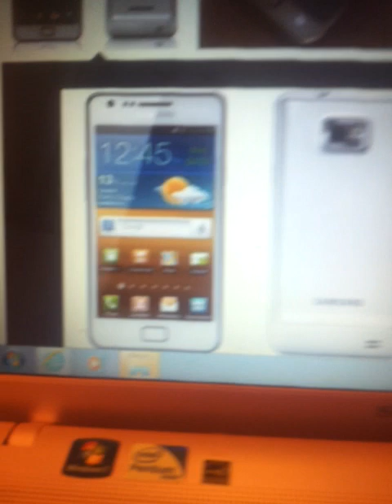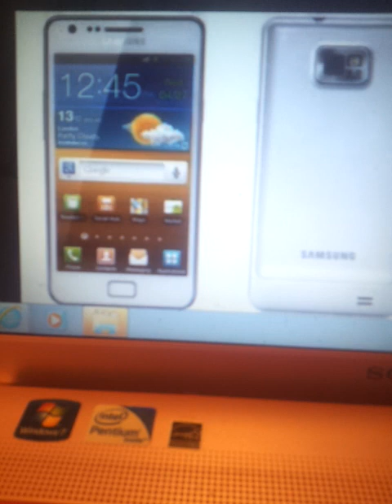non crafty video Samsung galaxy s 11 review